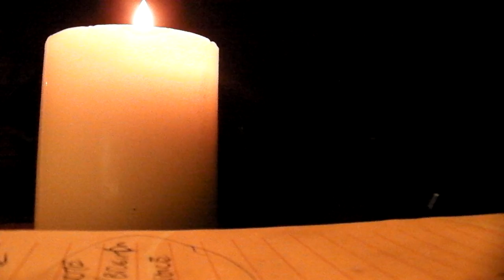MONEY FOOD GAY SEX 01